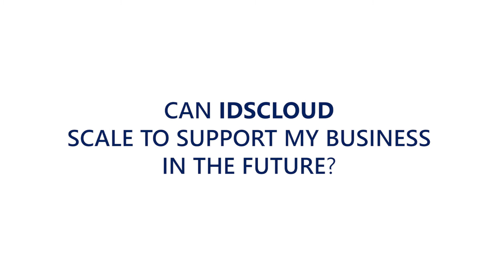Why Choose IDS - Can IDScloud scale to support your business?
Robin Cook, IDS Global Pre-Sales Manager, talks about how IDScloud can scale to support your business today...and in the future.